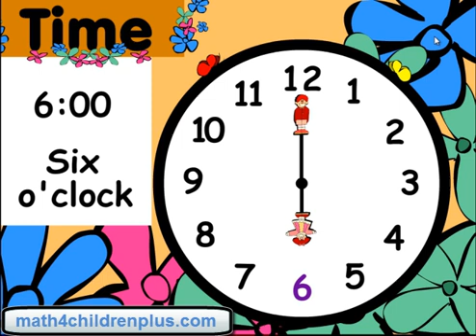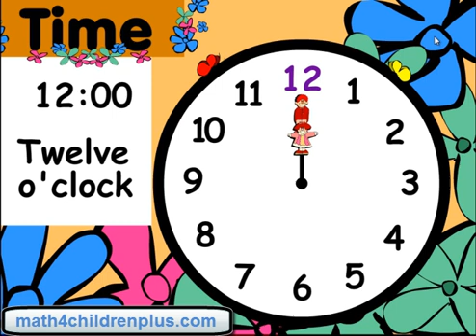Teach children how to read time video lesson, 1:00, 2:00 o'clock. Read time on clocks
Teach children how to read time video lesson, 1:00, 2:00 o'clock. Tell time on clocks in a fun way. Watch and learn how to read the time on clocks.